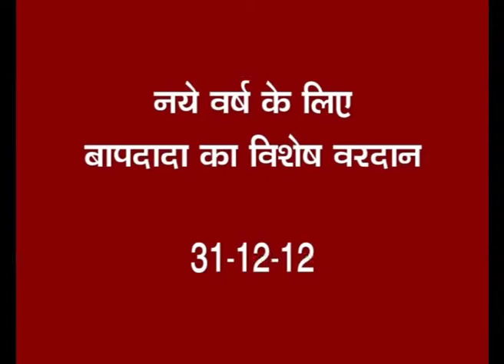07 Naye Varsh ke liye Bapdada ka Vishesh Vardaan 31 12 12